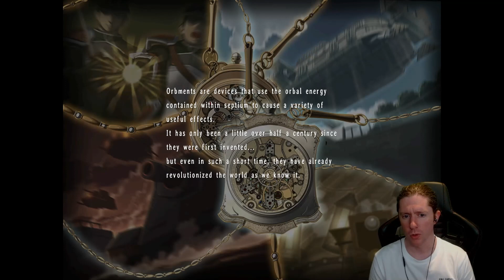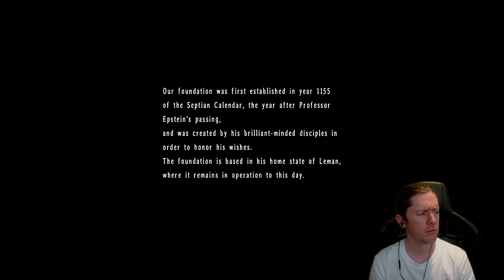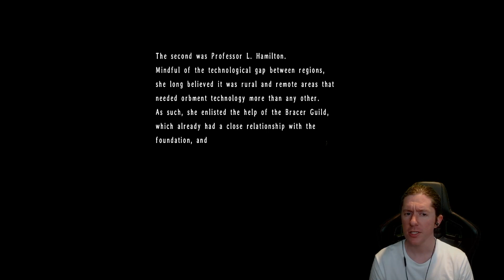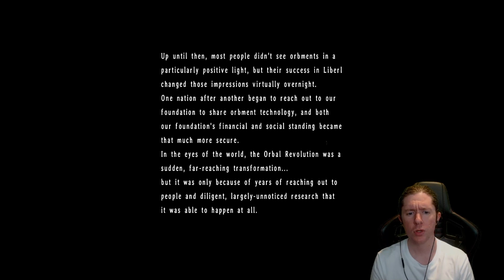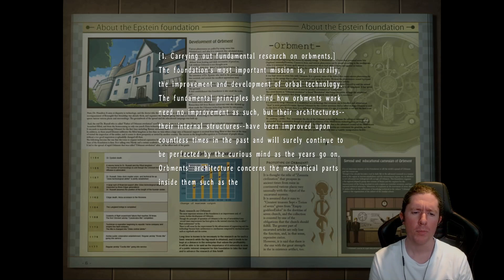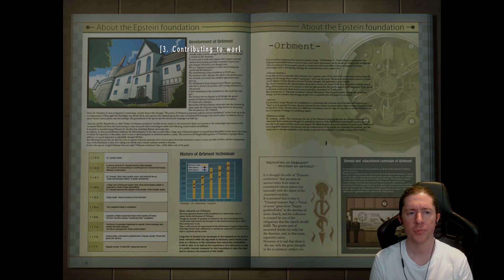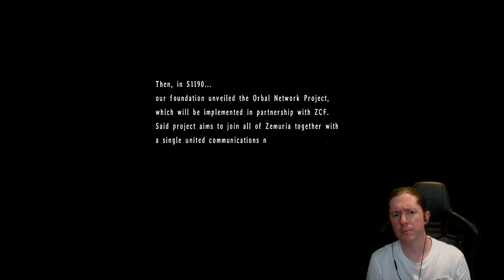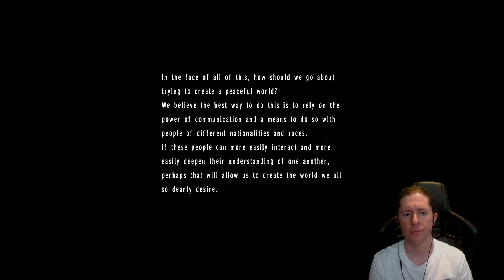Part 10 - Trails in the Sky the 3rd - First Playthrough - Chapter 5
Zach's first playthrough of The Legend of Heroes: Trails in the Sky the 3rd